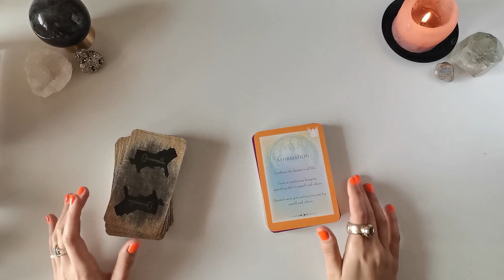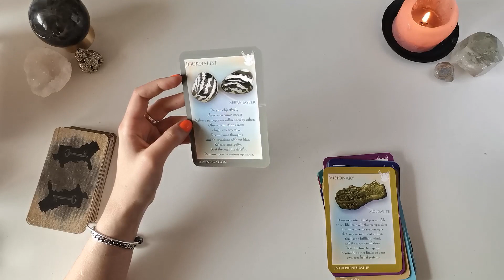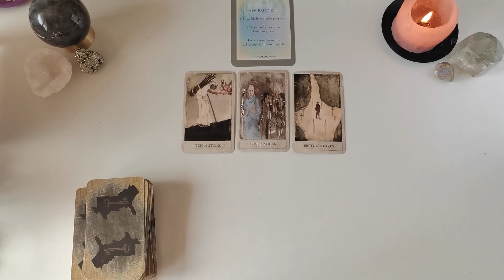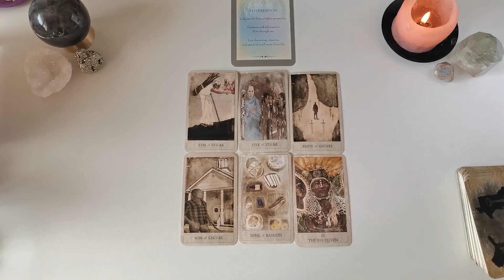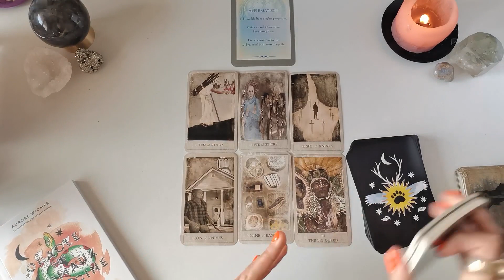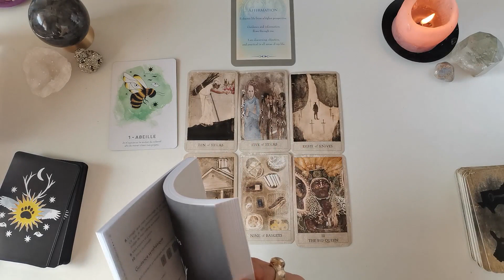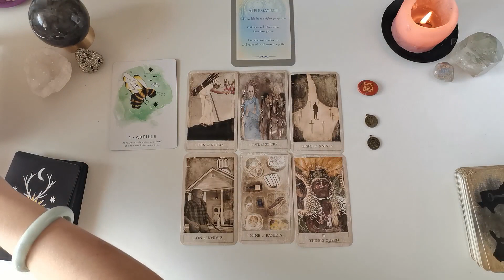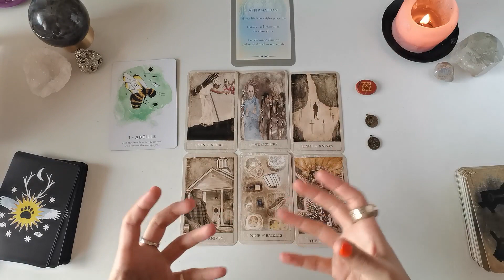LES CONSEILLEURS NE SONT PAS LES PAYEURS 🔮 GUIDANCE INTEMPORELLE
✨ INFORMATIONS & LIENS (CLIQUEZ SUR PLUS) ✨

Mes favoris Amazon

✨ Qui suis-je ? ✨
Bonjour, je m'appelle Agnès et je pratique les arts divinatoires depuis plus de quatre ans. J'ai appris à déployer mes connaissances acquises au fil de ma pratique pour les mettre au service des personnes qui sont en résonance avec mon travail. Vous pouvez également retrouver tout ce que je fais directement sur mon siteweb
Note : La chaîne est modérée. Tout commentaire insultant, irrespecteux ou malveillant sera immédiatement supprimé et l'utilisateur signalé et bloqué.

📌 MES BONS PLANS :
Mes favoris Amazon

📌 MES ORACLES ET TAROTS FAVORIS :
Neon Tarot
Le Tarot Oriens des animaux
The Herbcrafter's Tarot
Tattoo Tarot
Garbage Pail Kids Tarot
The Everyday Enchantment Tarot
Ancient Italian Tarot
Tarot Camoin
Crystal Reading Cards
Cartes des archétypes
Gypsy Oracle Cards

Voir la liste complète avec tous mes Tarots & Oracles

📣 MENTIONS LÉGALES :
À propos de mes vidéos :